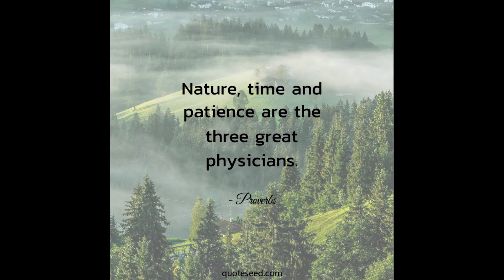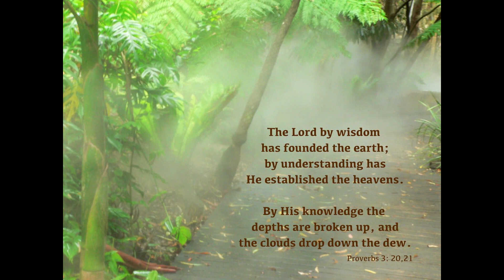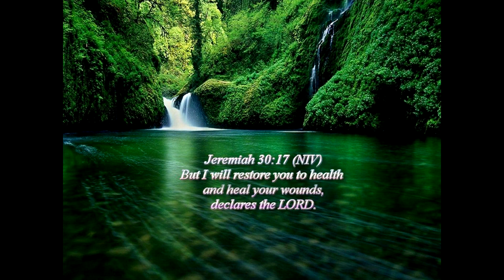Sougesh Thondee - J'ai tant besoin de toi NEW GOSPEL SINGLE 2020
Composed by Benjamin Valère & Steffi Francisque
Co-author - Sougesh Thondee
Music arrangements and Recording/Mixing - SAnDy Thondee
Production - ST RECORDS STUDIO

LYRICS:

Verse1:(2x)

Je leve mes yeux,
Vers toi Seigneur Jesus
Tu es ma force et
Tu es mon bouclier
Dans ma detresse,
C'est a l'eternel, je cries
Et il m'exauce (2x)

Ref:
Oh Jesus, J'ai tant besoin de toi
J'ai tant besoin de toi,
Tu es mon rocher,
et tu es mon salut

Verse 2:

Je leve mon coeur,
Je me confie en toi,
J'ai toute ma foi en toi
Tu es mon refuge,
Et ma forteresse (bis)

Ref 2x

Ref. (English)2x:

Oh Jesus, I'm so in love with you
I need you in my life
You are my comfort,
And you alone are good...

Written by Steffi Framcisque & Benjamin Valere Co-written by Sougesh
C 2010